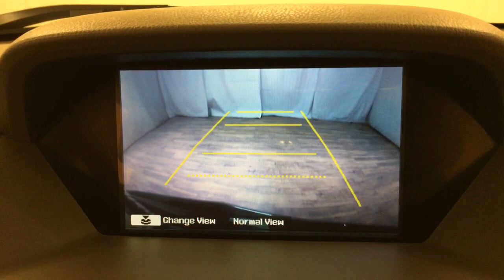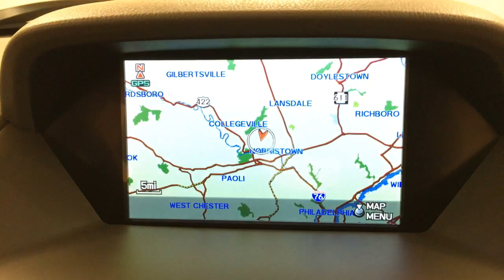2010 Acura MDX Technology Pkg AWD NAV MOOROOF REAR CAM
Stock: 508825

2010 Acura MDX Technology Pkg AWD NAV MOOROOF REAR CAM
This outstanding example of a 2010 Acura MDX Technology Pkg AWD NAV MOOROOF REAR CAM is offered by Car Vision.

How to protect your purchase? CARFAX BuyBack Guarantee got you covered. Enjoy a higher level of satisfaction with a CARFAX one-owner vehicle.

Off-road or on the street, this Acura MDX Technology Pkg AWD NAV MOOROOF REAR CAM handles with ease. Today's luxury vehicle is not just about opulence. It's about a perfect balance of performance, comfort and attention to detail. This 2010 Acura MDX is the perfect example of the modern luxury.

This AWD-equipped vehicle will handle beautifully on any terrain and in any weather condition your may find yourself in. The benefits of driving an all wheel drive vehicle, such as this Acura MDX Technology Pkg AWD NAV MOOROOF REAR CAM, include superior acceleration, improved steering, and increased traction and stability. You can tell this 2010 Acura MDX has been pampered by the fact that it has less than 64,550 miles and appears with a showroom shine.

Added comfort with contemporary style is the leather interior to heighten the quality and craftsmanship for the Acura MDX The Acura MDX Technology Pkg AWD NAV MOOROOF REAR CAM has a navigation system installed, so you'll always know where you're going. This top-tier navigation system is reliable and will get you to your destination quickly and by the most efficient route available.

This pre-owned Acura MDX looks like new with a clean interior that's been well-kept.

More information about the 2010 Acura MDX:

This 7-seater SUV has a nice array of standard features even at the base level, and the options list is pretty lengthy. There's plenty of room for a family and its gear -- and the MDX includes 10 cupholders for just such duty. Fit and finish is across the board excellent, and a very quiet cabin. Super Handling all wheel drive is more for on-pavement performance than off-roading, but for those looking for a minivan or station wagon upgrade, the MDX performs admirably.

Strengths of this model include tons of available technology, Lots of improvements for 2010, and lots of power with good handling